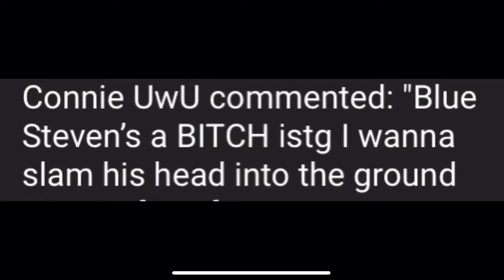[trash post] yay